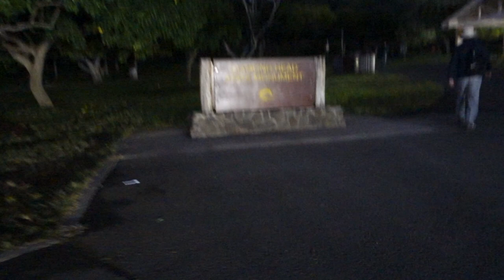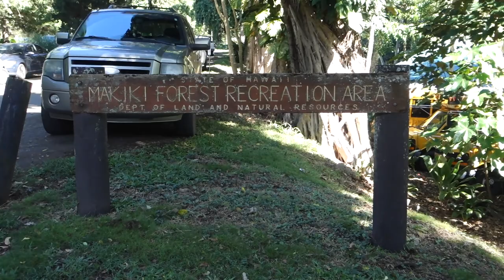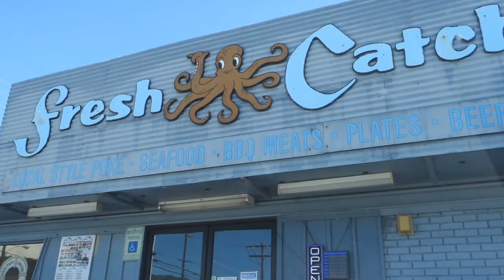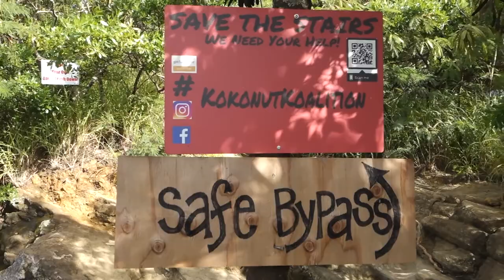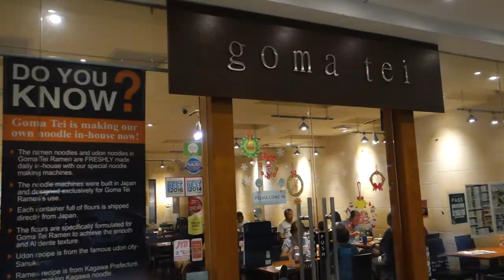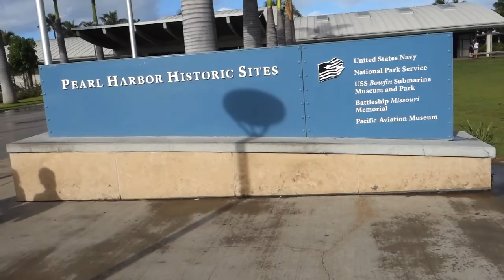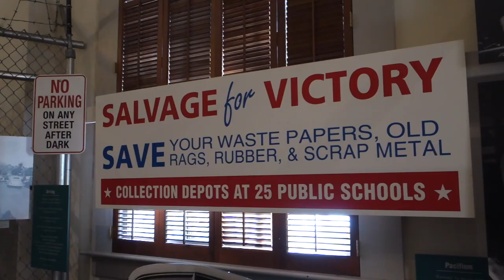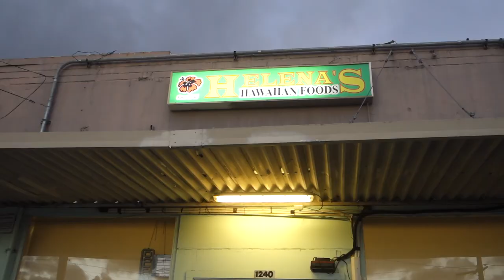HIKING OAHU'S KOKO HEAD, DIAMOND HEAD IN ONE DAY!!!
Diamond Head Sunrise Hike
Makiki Nature Trail Hike
Fresh Catch (lunch)
Uncle Clay's House of Pure Aloha
Hanauma Bay
Koko Head Crater Trail Hike
Wai'alae Iki Park
Goma Tei (Dinner)
Ala Moana Center
Mai Tai Bar Honolulu
Pearl Harbor Sites - USS Arizona
Iyasume (lunch)
Iolani Palace
Hawaii State Capitol
Hawaii Supreme Court
Kakaako's Pow! Wow! Art Display
Helena's Hawaiian Food

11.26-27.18